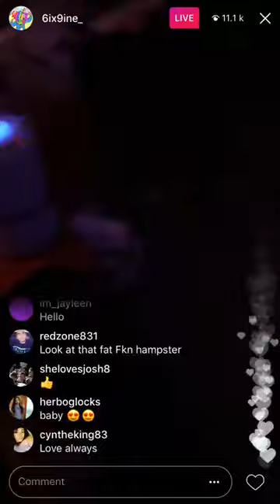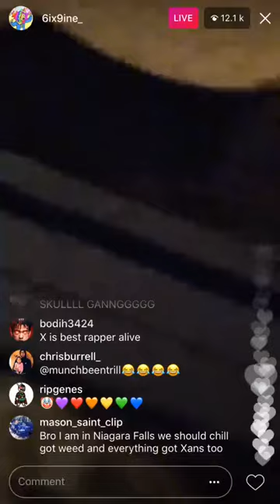DJ Akademiks and Tekashi 69 in the studio to make a song?? xxxtentacion facetimes in